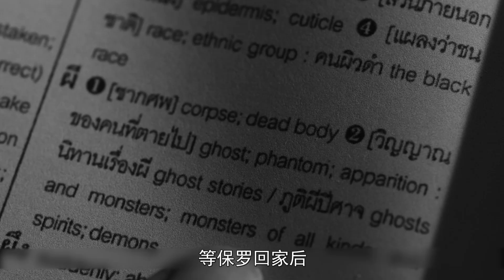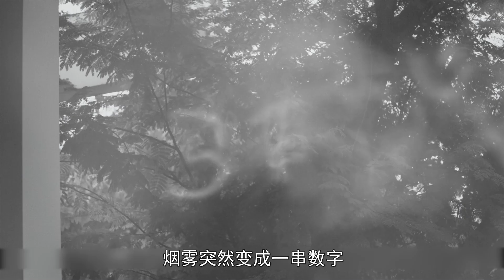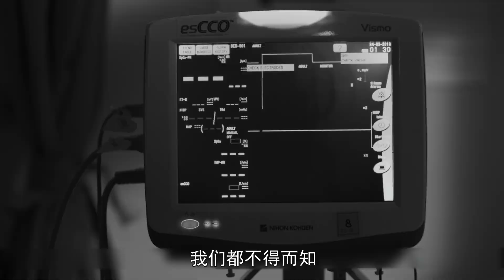别看片名叫《饿鬼》，其实饿的不是鬼，是人心！